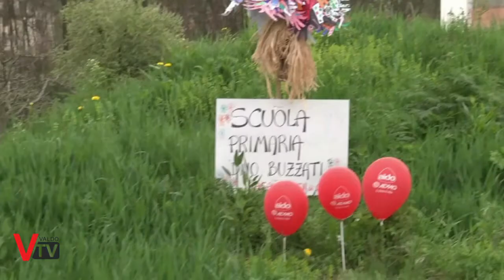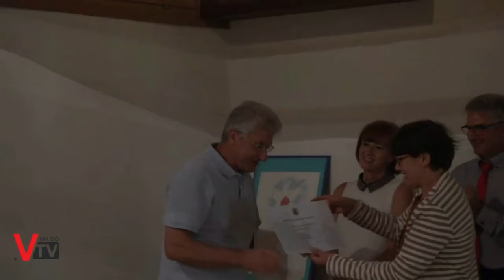Consegna ricavato della quinta corsa d'altri tempi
Giovedì 31 marzo, con una conferenza stampa, gli ideatori ed organizzatori della corsa d'altri tempi, hanno tirato le somme, destinando i proventi della corsa a 9 Associazioni e 6 scuole.

Servizio a cura di:
Elena De Bacco
Fulvio Mondin